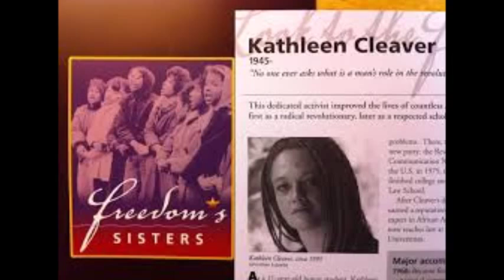Kathleen Cleaver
On the Shoulders of Giants: Kathleen Cleaver

In 1989 Kathleen would receive a law degree from Yale Law School, as well as became an associate at the Law firm of Cravath, Swain and Moore. She would later become a clerk for Judge A. Leon Higginbotham of the U.S. Court of Appeals for the Third Circuit. She served on the Georgia Supreme Court Commission for Racial and Ethnic bias and served as a board member of the Atlanta-based Southern Center for Human Rights. Kathleen has used her time to help former Black Panther Party leader Elmer “Geronimo” Pratt gain his freedom after a 27 year prison sentence for a crime he did not commit. Enjoy!!

FB: Live Skilled Live Fulfilled